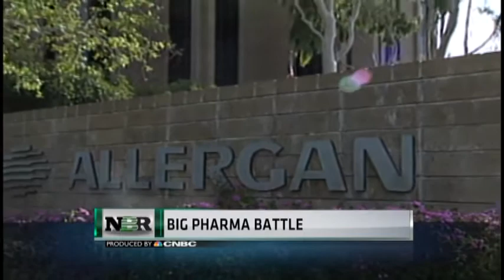Nightly Business Report: Battle between Allergan and Valeant heats up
One of the business world's biggest soap operas just took another twist as the chase for Allergan grows increasingly hostile.